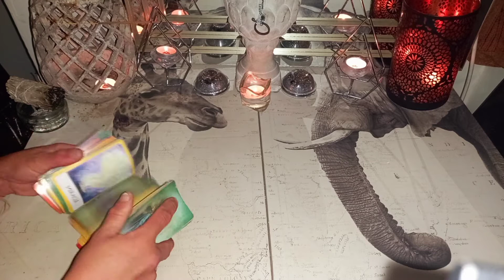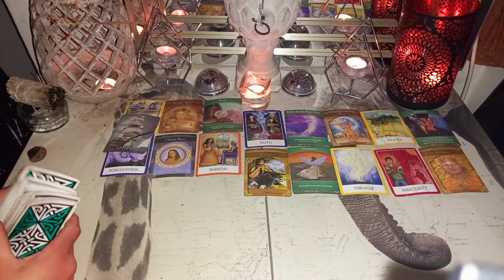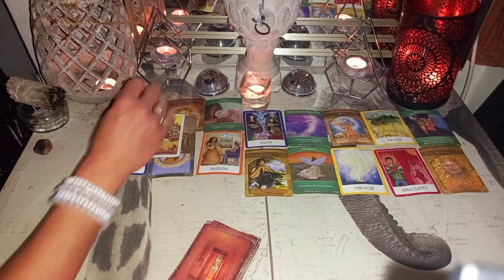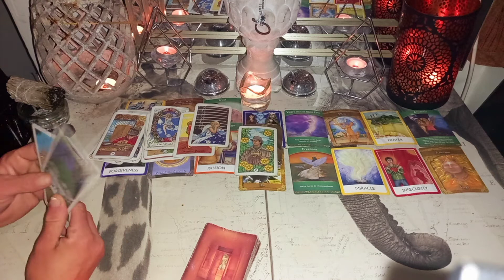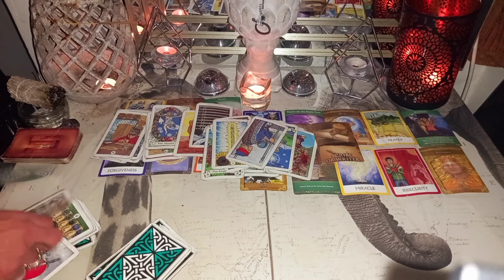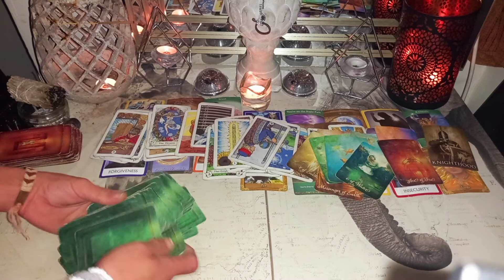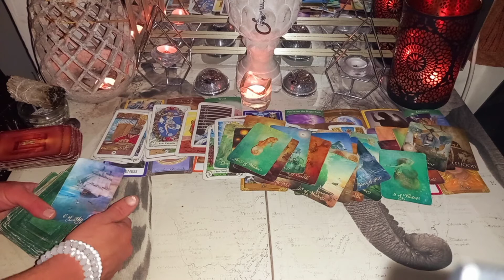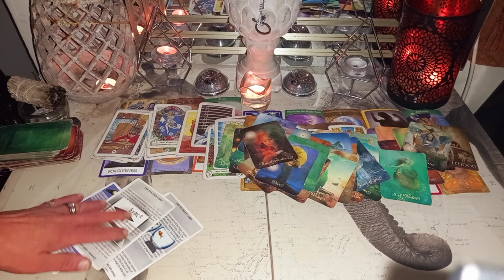cancer ♋ this person doesn't care there just want money /stability you provide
Cancer ♋️ - Bonus say what I see September 2021 Intuitive tarot reading